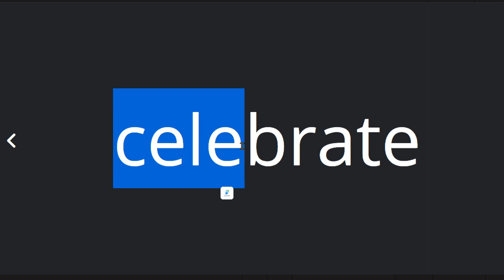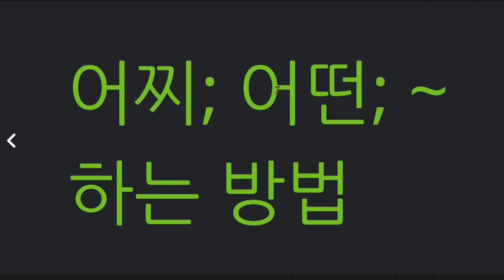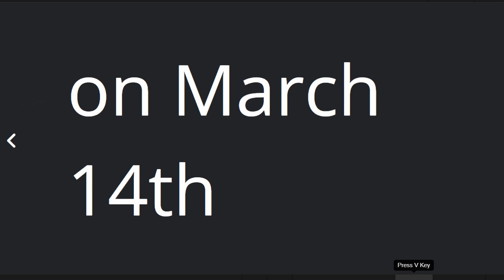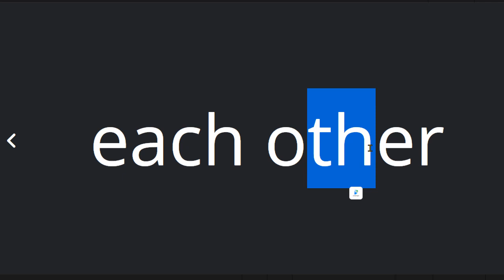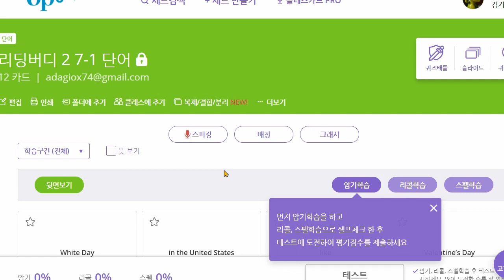배준오 2021 06 24 단어 말하기 성취도 75